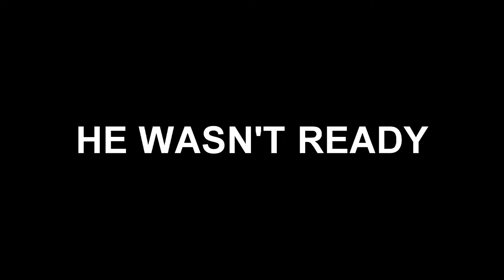Flow's 16th BDay party